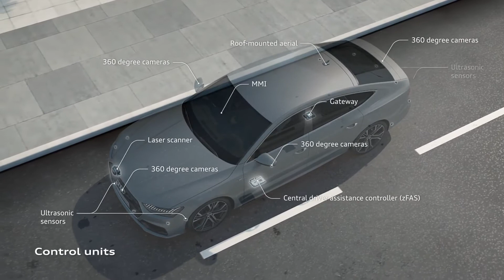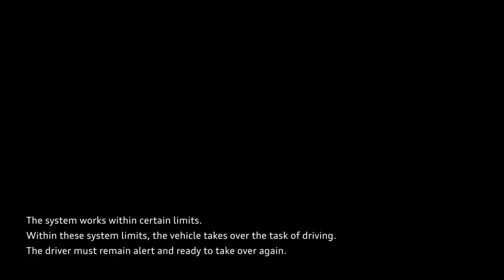Audi A7 Animation Parking And Garage Pilot And Maneuvering Assist | CarZilla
Audi (remote) parking pilot and the Audi remote garage pilot automatically steer the new Audi A7 Sportback into a parallel or transverse parking space or into a garage and out again. The Park assist package also includes the 360 degree cameras, the maneuvering assist and the curb warning.